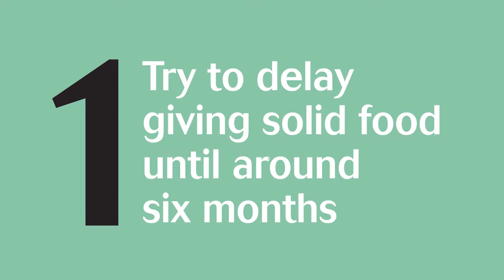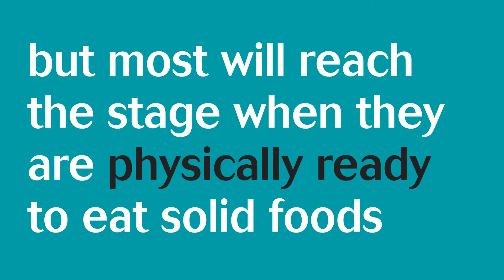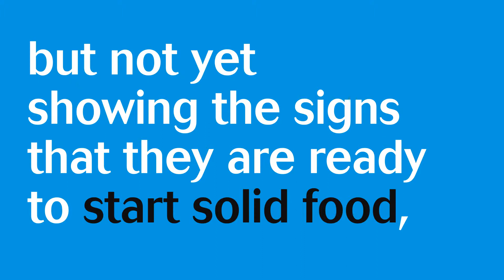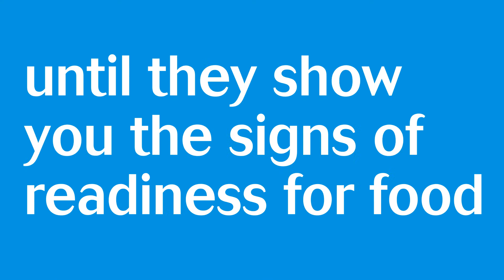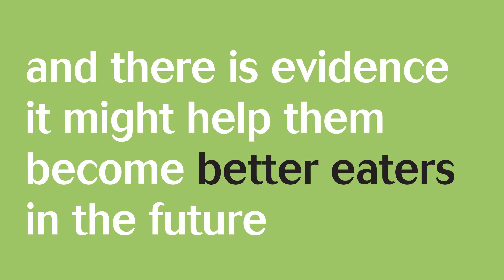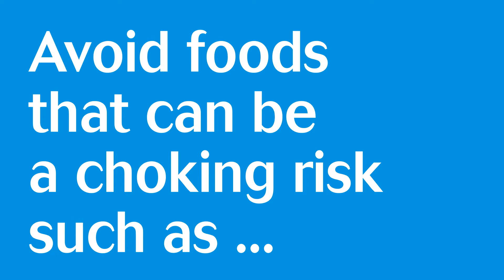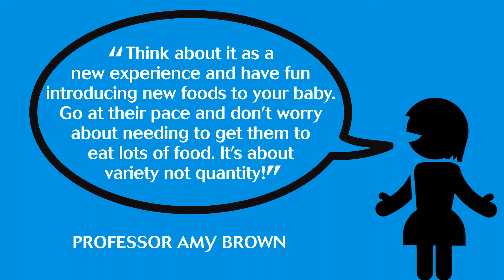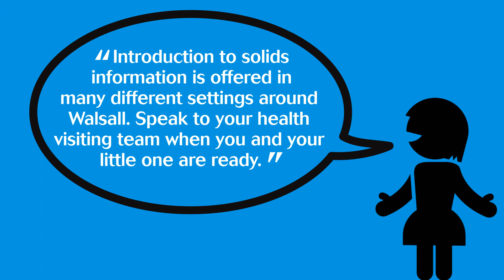Top tips for introducing solid food to babies - Swansea University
'Top tips for introducing solid food to babies' is another in our series of explainer animations for Professor Amy Brown and the Swansea University College of Human and Health Sciences.